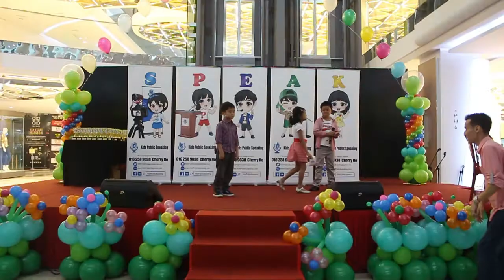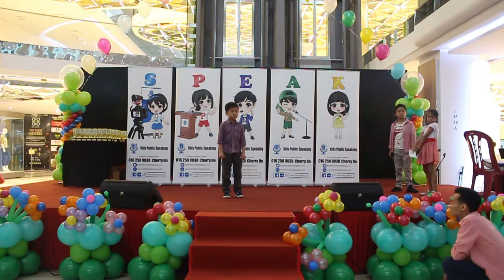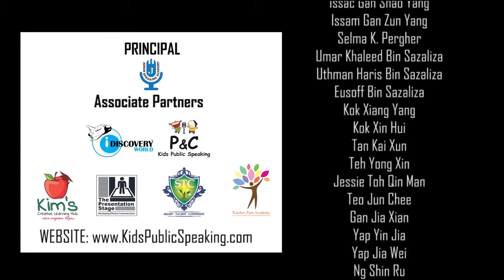Kids Public Speaking Expo on 21 May 2017 - Tan Kai Xun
Public Speaking
Brand Ambassadors